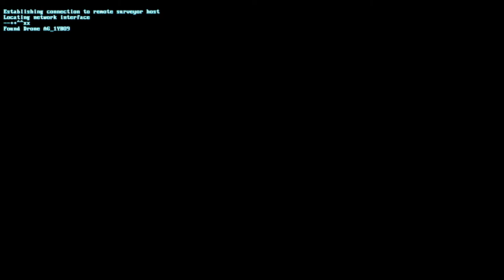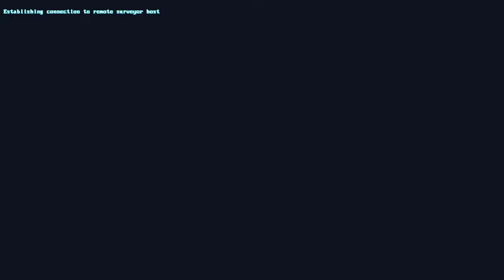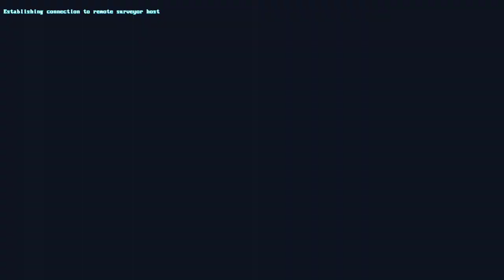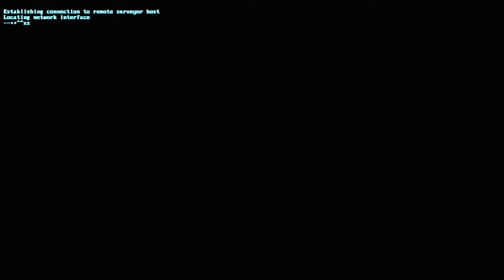The Signal From Tölva [2] Live. Die. Repeat.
So many enemies.